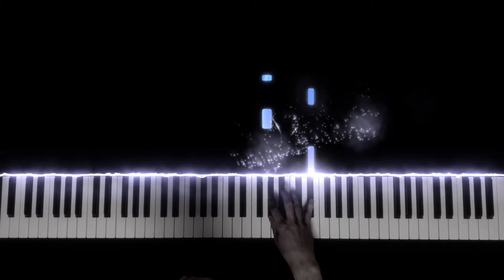Closer - The Chainsmokers (Piano Solo)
Hey everyone! Please enjoy my arrangement of Closer by The Chainsmokers! A lot of people
Have requested this one, and it was really fun to arrange.

The song itself is an extremely easy format - it’s literally three chords for the whole song, so I needed to make the left hand a bit more interesting. I did they by making sure to utilize big, full chords and gradually increase the punch towards the end.

I hope you enjoy this arrangement, and let me know what I should do next!